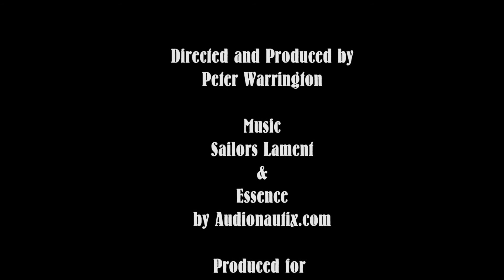Old Gaffers visit to Grimsby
As part of the Old Gaffers associations 50th Anniversary, one of the stopovers for the Round Britain Challenge was Grimsby. This is a brief video of the boats arriving and the events over the time they were here.